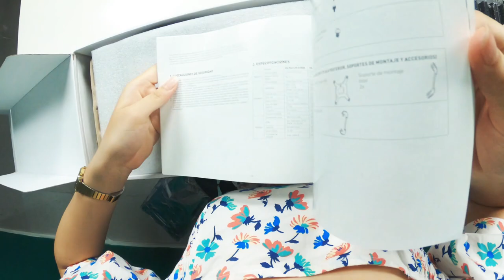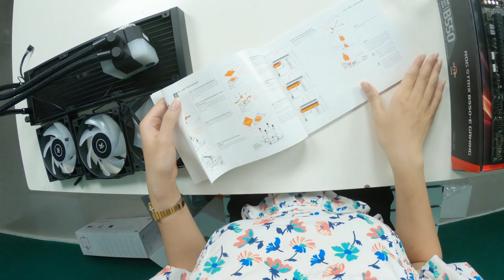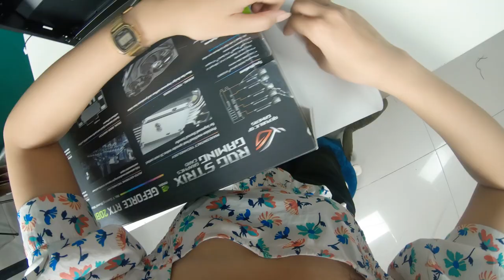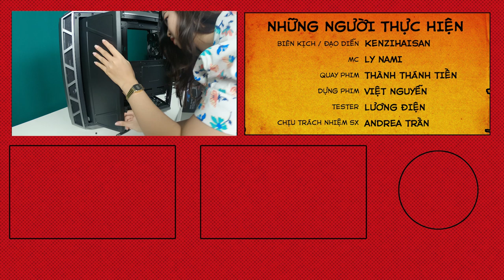Quá Trình Lắp Đặt Bộ PC 120 Triệu Đầy GIAN NAN Của Ly Nami!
Hãy cùng xem bản full quá trình lắp đặt bộ PC 120tr của Nami lần trước, dù gặp nhiều khó khăn khi mới lắp lần đầu nhưng Nami cuối cùng cũng đã hoàn thành được nhiệm vụ của mình!

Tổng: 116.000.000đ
Quà tặng: 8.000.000đ tiền mặt hoặc quà tự chọn trị giá 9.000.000đ